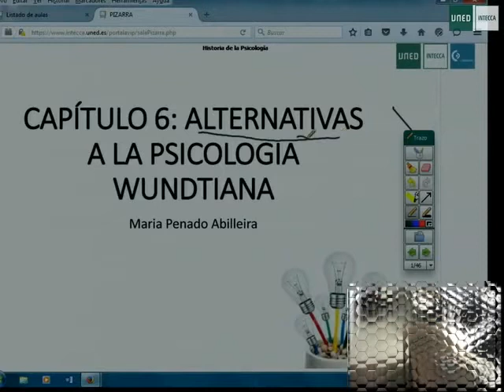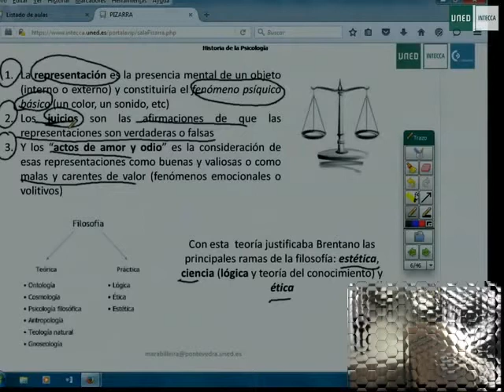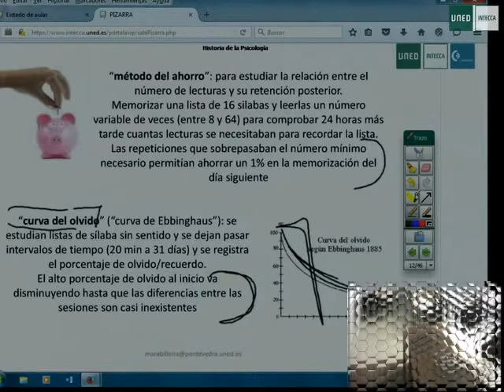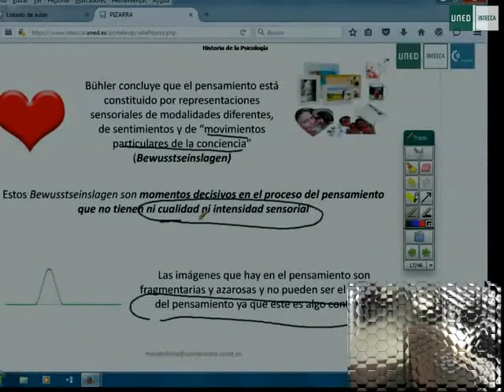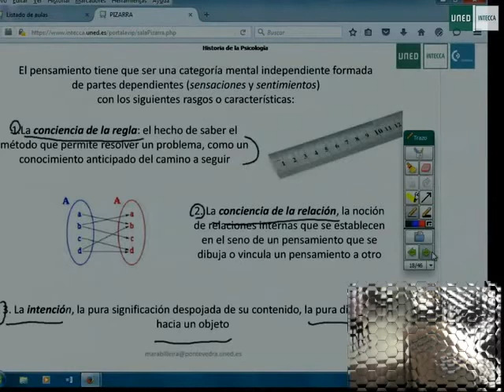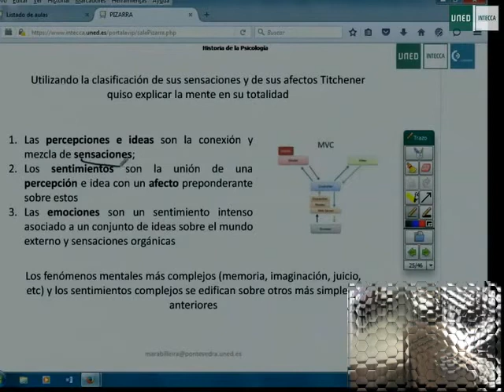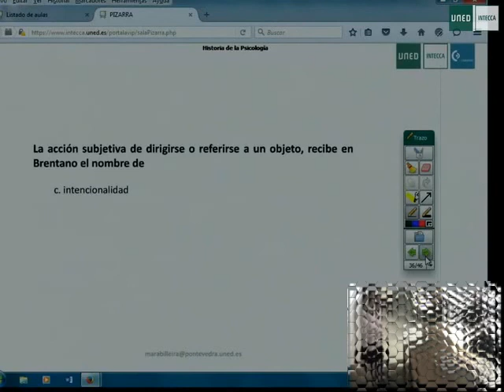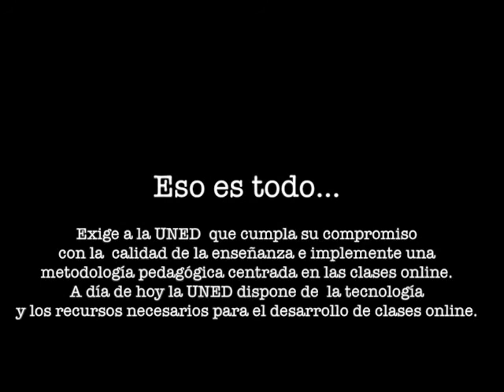Alternativas a la Psicología Wundtiana